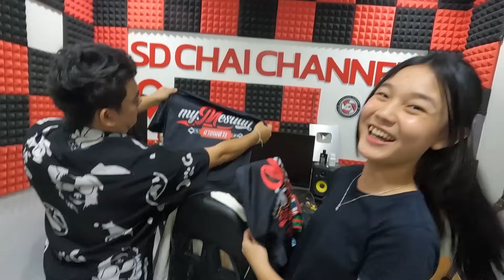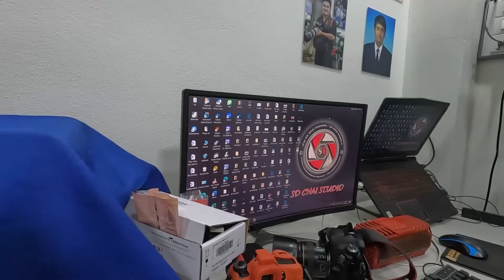Travel far, looking for love from a Karen girl, she is really beautiful.🥰😍